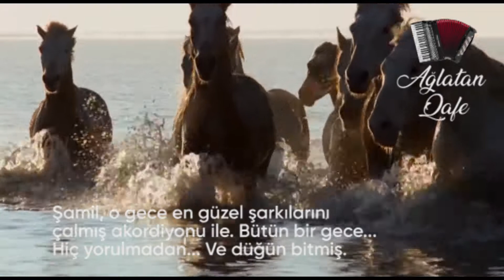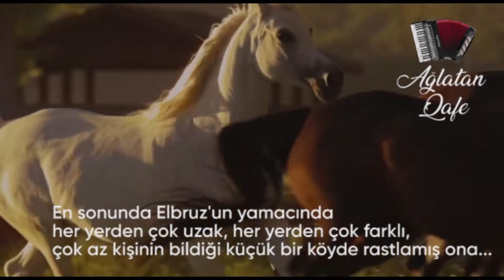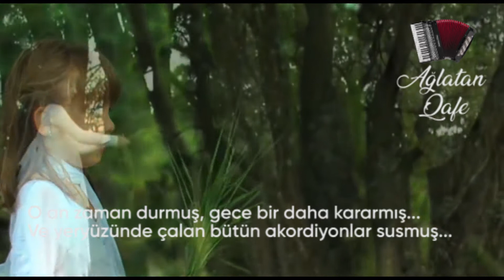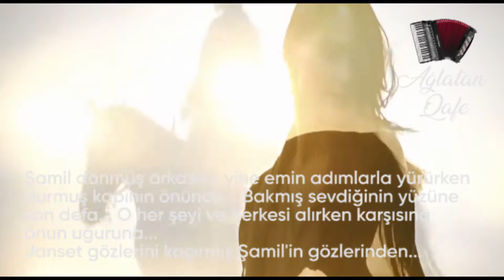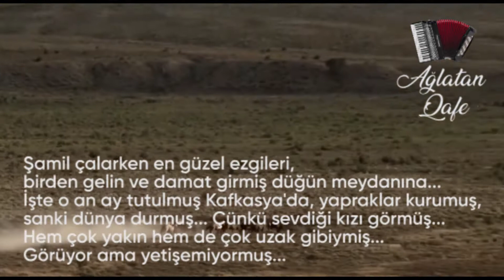Ağlatan Qafe ve Hikayesi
Muhteşem Bir Çerkes Ezgisi